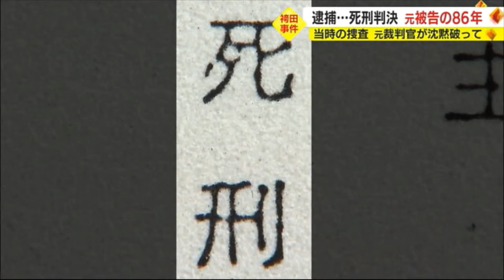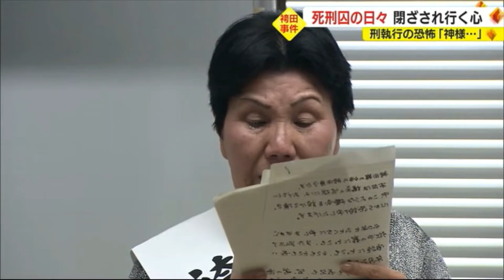逮捕そして死刑判決…57年目の判断 袴田事件の再審の行方は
いわゆる袴田事件で死刑が確定し、裁判のやり直しを求めている袴田巖元被告。裁判をやり直すかどうか、3月13日に東京高裁で判断が示される。なぜ逮捕されたのか、勾留生活はどんなものだったのか。袴田元被告のこれまでの人生を振り返る。